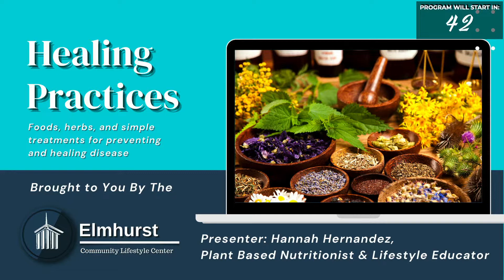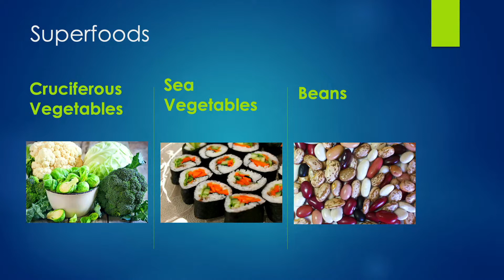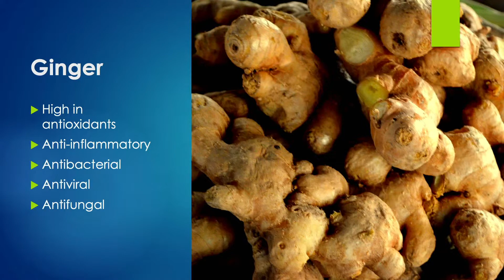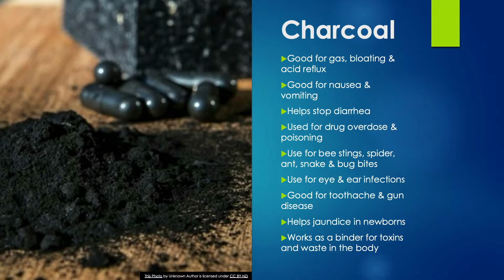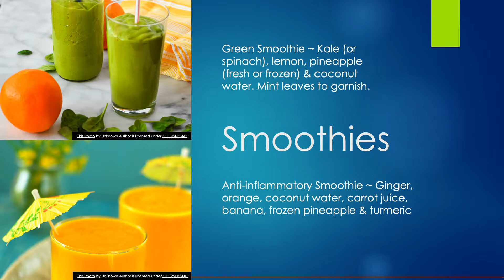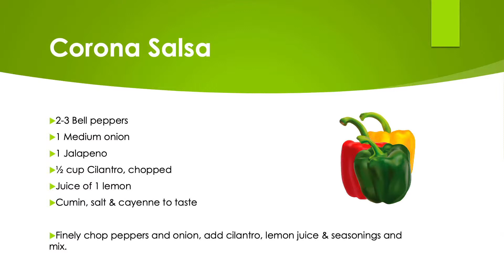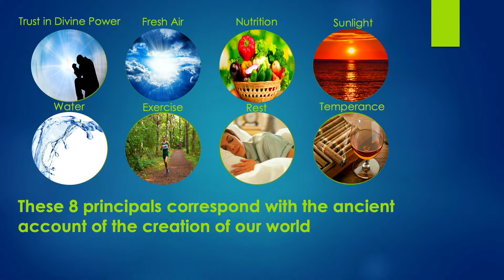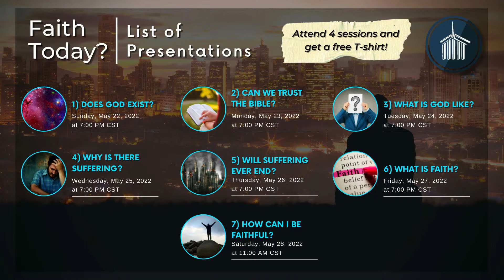Health Lecture: Healing Practices for Preventing and Healing Disease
Join us for a FREE health presentation "Healing Practices - Foods, Herbs, and Simple Treatments for Preventing and Healing Disease" presented by Mrs. Hannah Hernandez, a plant-based nutritionist and lifestyle educator, on Sunday May 22nd, at 10:30 AM CST.

Those who come in-person can try out the samples and win prizes!

Invite your family and friends! We look forward to seeing you!